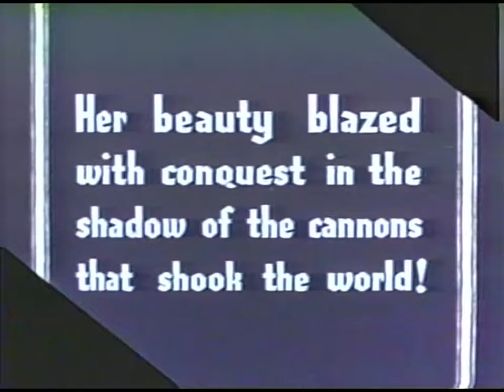Becky Sharp Trailer